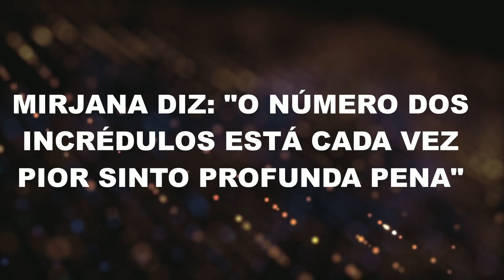MIRJANA DIZ O NÚMERO DOS INCRÉDULOS ESTÁ CADA VEZ PIOR SINTO PROFUNDA PENA